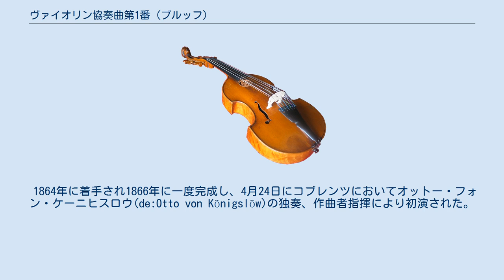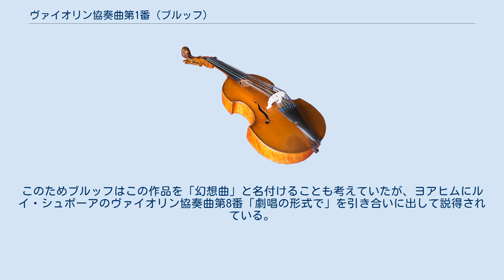ヴァイオリン協奏曲第1番 (ブルッフ)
ヴァイオリン協奏曲 第1番 ト短調 作品26は、マックス・ブルッフの作曲した最初のヴァイオリン協奏曲。
ブルッフの代表作で、数あるヴァイオリン協奏曲の中でも広く愛好される作品の一つである。
 1864年に着手され1866年に一度完成し、4月24日にコブレンツにおいてオットー・フォン・ケーニヒスロウ(de:Otto von Königslöw)の独奏、作曲者指揮により初演された。
これは好評だったがブルッフは満足せず、友人のヨーゼフ・ヨアヒムに助言を求めて大規模な改訂を進めた。
改訂は1868年年頭まで続き、ブルッフの誕生日の前日である1月5日にブレーメンにおいてヨアヒムの独奏、カール・マルティン・ラインターラーの指揮によって現行の形での初演が行われた。
 初演は大きな成功を収め、ヨアヒムを始めフェルディナンド・ダヴィッド（ブルッフが助言を求めた一人）、レオポルト・アウアー、アンリ・ヴュータン、パブロ・デ・サラサーテなど数々の著名なヴァイオリニストのレパートリーに組み込まれるようになり、各地で人気を博した。
現在においてもブルッフの作品の中で特によく演奏されるが、ブルッフ自身はヴァイオリン協奏曲第2番、第3番を差し置いて「ト短調」ばかりが有名になることを苦々しく思うこともあった。
 独奏ヴァイオリン、フルート2、オーボエ2、クラリネット2、ファゴット2、ホルン4、トランペット2、ティンパニ、弦五部 3楽章からなる。
 形式は創意に富み、第2楽章に重点が置かれているほか、明確なカデンツァは置かれていない。
このためブルッフはこの作品を「幻想曲」と名付けることも考えていたが、ヨアヒムにルイ・シュポーアのヴァイオリン協奏曲第8番「劇唱の形式で」を引き合いに出して説得されている。